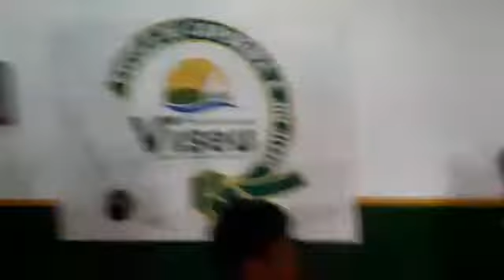Graduação da Ray Oss